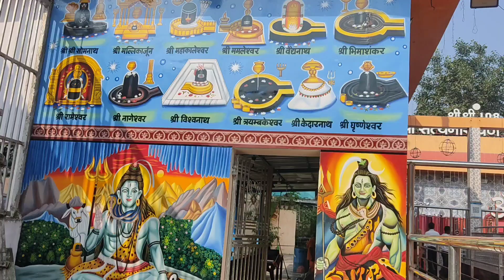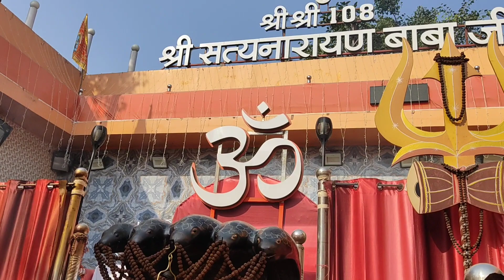Subah Ki Aarti Shri Satyanarayan babadham kosamnara raigarh